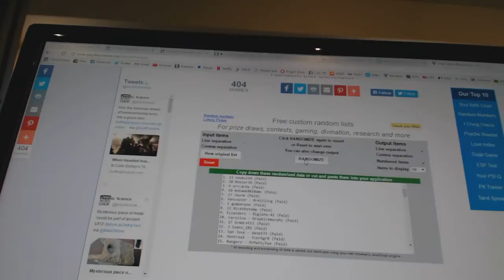Mitch Marner Autographed Jersey Random